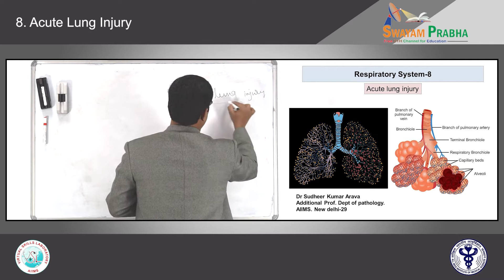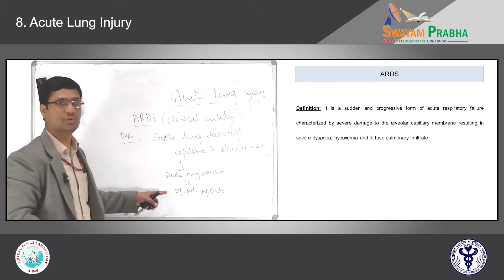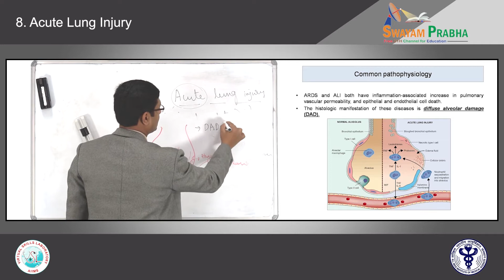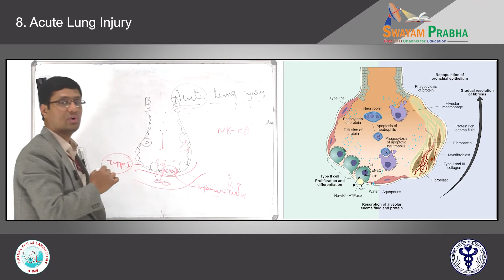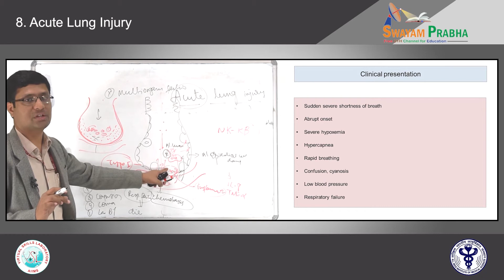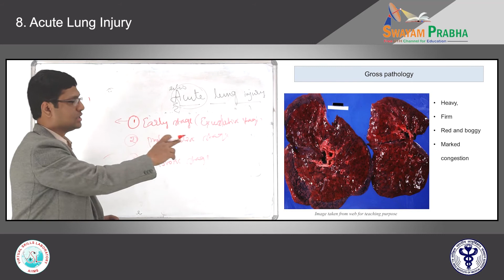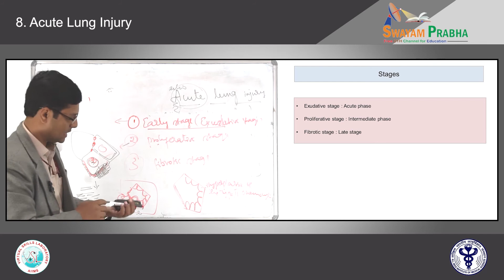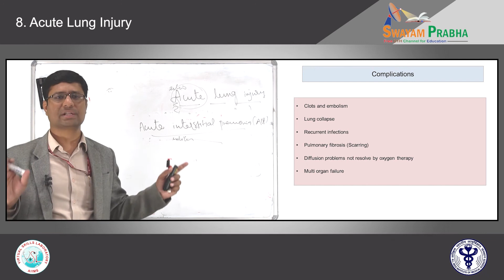Acute Lung Injury